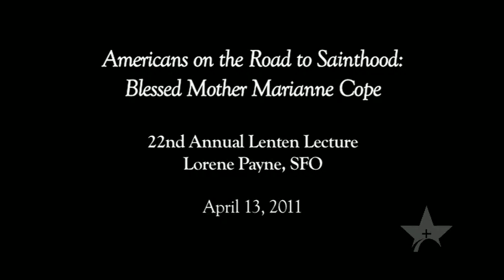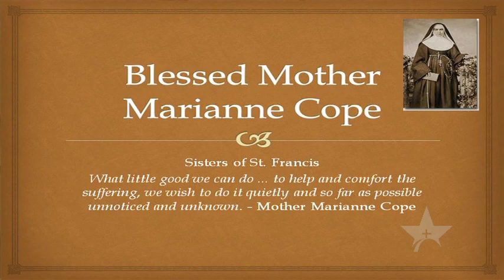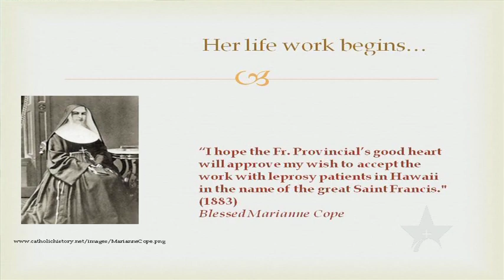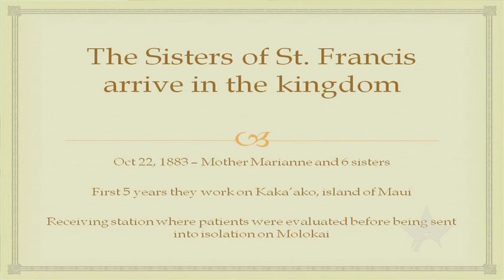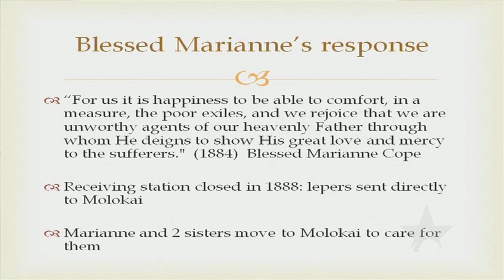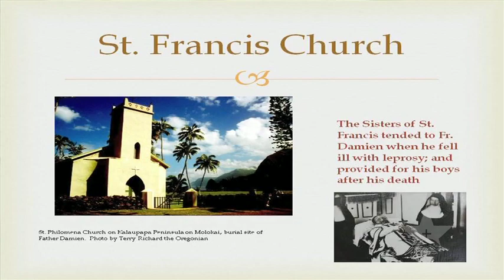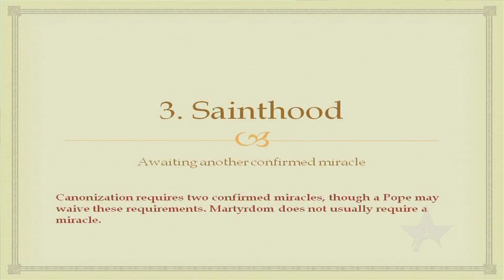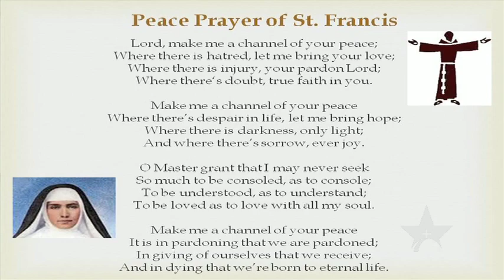Sr. Lorene Payne, SFO - Blessed Mother Marianne Cope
This talk was given on April 13, 2011 as part of the University of St. Thomas' Lenten Lecture Series on "Americans on the Road to Sainthood.".